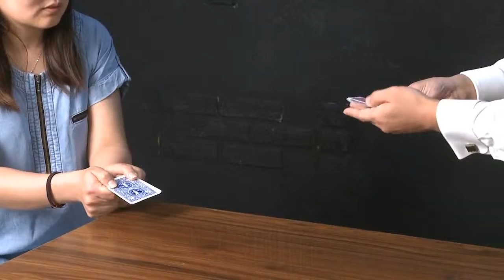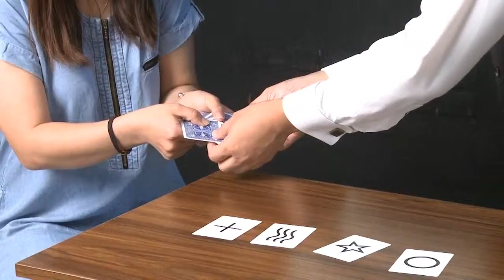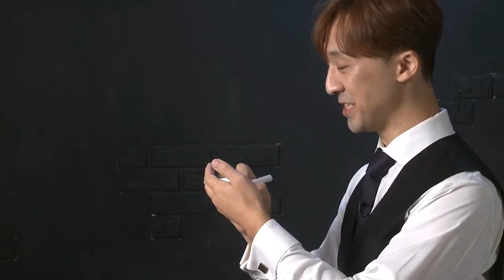At The Table Live Ryo October 17, 2018 video DOWNLOAD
Ryo is a mentalist from Busan, South Korea, a city that's produced some of the world's best magicians. He performed as the Master Magician at Korea's best magic bar, "Trick," for over 10 years. Since then, he's extended his performances to TV appearances, which has only added to his popularity in the Korean market. After you've seen him perform, you'll understand why all Korean magicians say, "THAT'S Ryo." He holds lectures and special classes regularly throughout the year, and it's always sold out to aspiring magicians. His techniques, his patter, and his understanding of mental magic has no limits and will surely amaze you, and you'll learn it right here, At The Table. Here's what you'll learn: Memorize a Deck: A card memory trick that allows you to look over a deck of cards for a given time and memorize the cards and its order. No Way: Eliminate the possibilities of the magician guessing the chosen card correctly one by one. E.S.P. (Yes or No): A spectator is asked to remember one design from a set of E.S.P. cards. The magician asks the spectator a series of questions, and once the card is turned over, only the card the spectator has chosen has the word "yes" written on the back. False Memory Syndrome: Cause the spectator to have a hard time memorizing their chosen card! Help us welcome one of Korea's most well-known performers. Join us, as we discover Ryo's hidden secrets, right here At The Table.